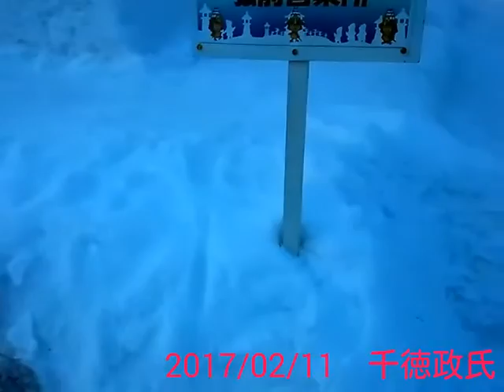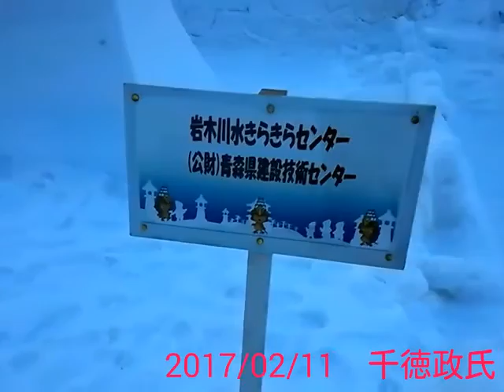2017弘前雪燈籠まつり40 【二の丸 雪燈籠×3】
(σω-)｡оﾟ
2017弘前雪燈籠まつり40　【二の丸　雪燈籠×3】
◆参加団体◆
東北電力㈱弘前営業所
Happy Life〔一好家族〕
岩木川水きらきらセンター〔(公財)青森県建設技術センター〕

場　所　二の丸
撮影日　2017/02/11